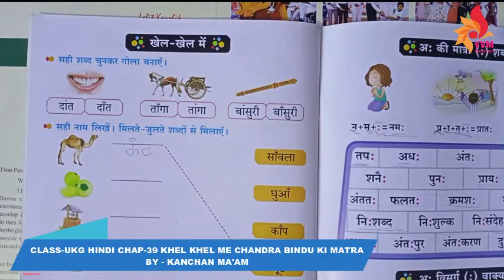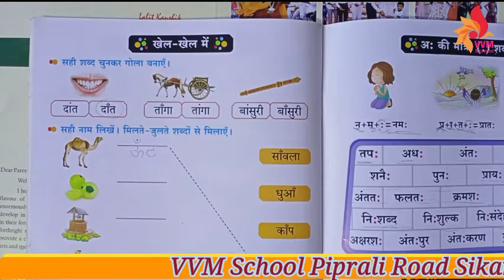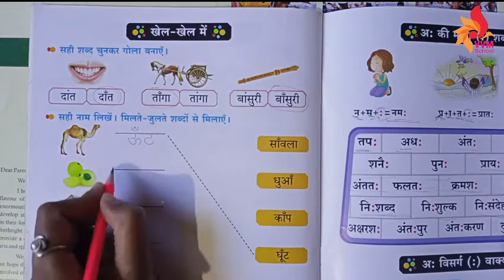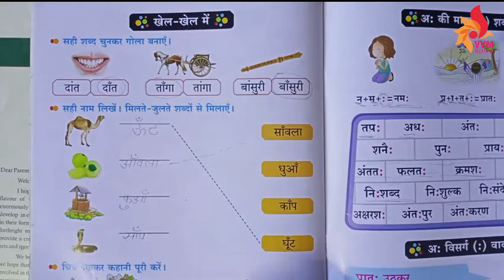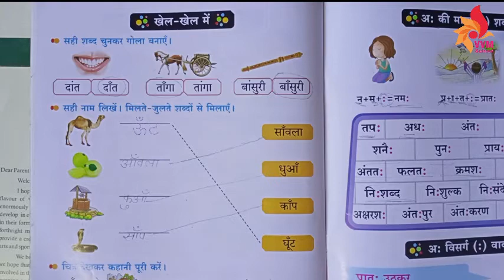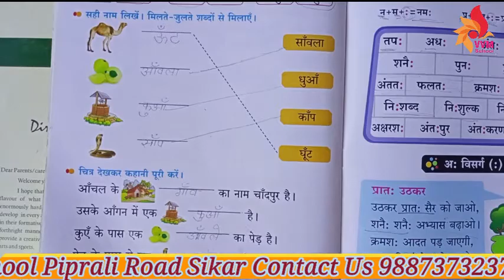CLASS UKG HINDI CHAP 39 KHEL KHEL ME CHANDRA BINDU KI MATRA